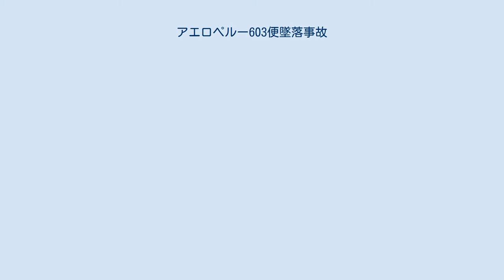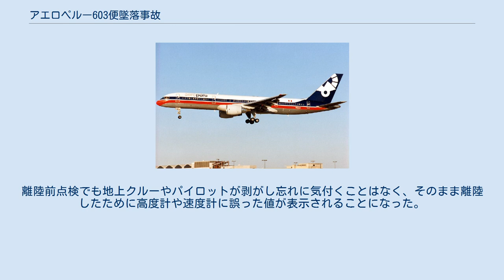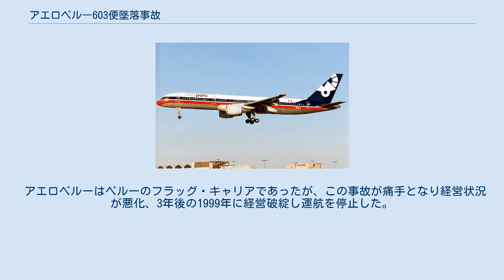アエロペルー603便墜落事故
アエロペルー603便墜落事故（アエロペルー603びんついらくじこ、Aeroperú Flight 603 ）は1996年10月2日に、アエロペルーの757-23Aが太平洋リマ近海に墜落した航空事故である。
機体洗浄時にピトー管・静圧孔に貼り付けられたマスキングテープを、洗浄後に整備士が剥がし忘れたために盲目飛行に陥ったのが原因だった。
 0時40分、アエロペルー603便はリマのホルヘ・チャベス国際空港を離陸して上昇に入った。
しかし高度計は0フィートを示したままで、しばらくすると速度計も0ノットを示した。
0時43分、暫くして高度計・速度計が作動し出すが、3つの計器（機長席、副操縦士席、予備）がそれぞれ違う数値を表示したため、自動操縦に切り替えることもできなかった。
更に速度計・高度計に続いて機体の姿勢に対する警報が発せられた。
クルーはリマ空港の管制官に異常発生を報告した。
計器の数値が信頼できないため、管制官に高度を確認しつつ飛行を続けることになった。
 絶えず速度超過警報が鳴っていたので副操縦士はスピードブレーキで減速しようとした。
しかし、スピードブレーキを使用しているにもかかわらず速度超過警報は作動し続けたため更に減速させた。
0時57分には速度超過警報 ・失速警報が同時に作動したため、603便は加速に切り替えた。
その後クルーはリマ空港へ引き返す事を決断するが、自力での飛行や着陸が不可能と悟った副操縦士は管制官に誘導機の手配を要求した。
 1時03分、高度計が高度3,000mを示している時に対地接近警報装置が作動した。
603便は管制官に高度を尋ねたが、3,000mとの返答を受けて警報を故障とみなした。
しかし実際には高度は徐々に下がり続けており、この時点で機体高度は既に300mを下回っていた。
603便は超低空を飛行していることに気づかないままILSの電波を頼りに空港に向かい始めた。
 1時08分、603便は管制官から救援機が間もなく到着する旨の報告を受けた。
この際、高度・速度に関して管制官に確認をしたがやはり計器の数値と一致せず、対処法を尋ねていた時に左主翼が海面に接触した。
603便は再上昇を試みたが、17秒間飛行した後に左翼が水面に突っ込むようにして当たり、機体は反転しながら墜落した。
乗員乗客70名は全員死亡した。
 事故の翌朝、ペルー海軍などによって海面に浮いていた乗客の手荷物などが回収されたが、これといった証拠はなかった。
機体の大半が海中に沈んでいたため、ペルー海軍の要請を受けたアメリカ海軍のROVを使用してブラックボックスなどを引きあげた。
 603便の機体はリマを出発する前に洗浄されていた。
その際に整備士は防水のためにピトー管の静圧孔をマスキングテープで覆ったが、洗浄後に剥がさなかった。
離陸前点検でも地上クルーやパイロットが剥がし忘れに気付くことはなく、そのまま離陸したために高度計や速度計に誤った値が表示されることになった。
夜間に海上を飛行していたため目視による高度確認も難しく、計器表示の混乱からパイロットは機体状況を把握することが不可能となった。
空港の管制塔で把握していた603便の高度などの情報は、一次レーダー等を使った客観的なものではなく、機体の計器から送信された数値を二次レーダーで受けたものであり、コクピット内の誤った計器表示を修正することは最後までできなかった。
 また、パイロットは矛盾する警告に気を取られ、2,500フィート (760 m)に降下した後は電波高度計を用いて事態が打開できることに気付かなかった。
 アエロペルーはペルーのフラッグ・キャリアであったが、この事故が痛手となり経営状況が悪化、3年後の1999年に経営破綻し運航を停止した。